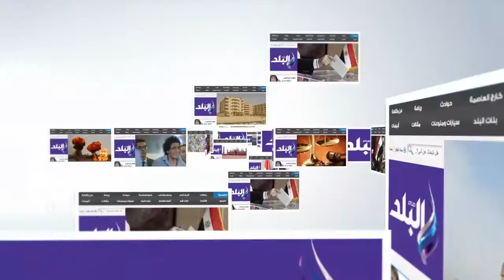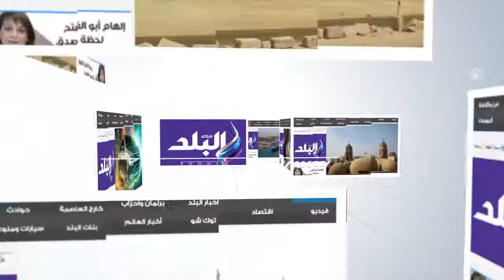صدى البلد | 44 ألف جنيه تعيد المياه إلى مجاريها فى العقار 10 بعزبة الشوربجى